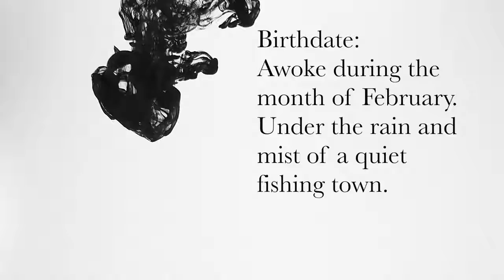Meet the Authors: Jess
A creative and absurd biography of the Boricua Beauty authors based on the person's personality.

Meet the red queen, ruller of darkness: Jess